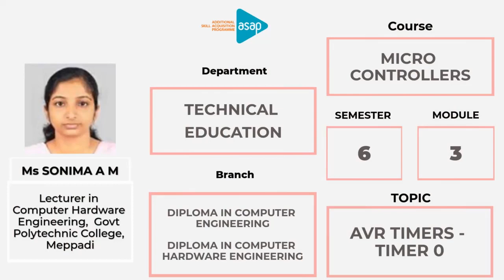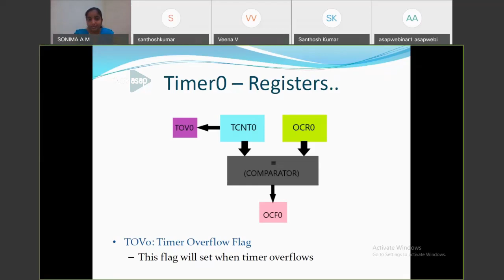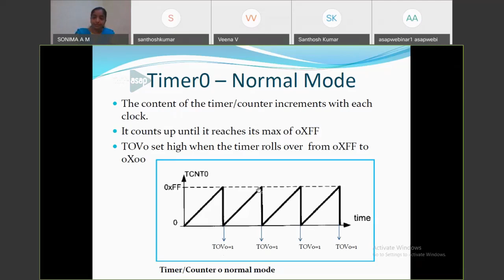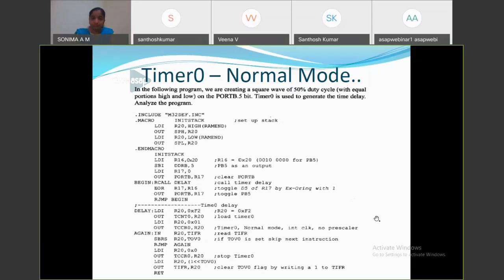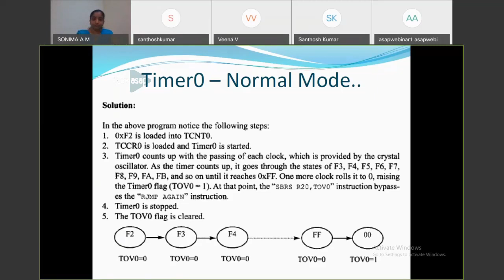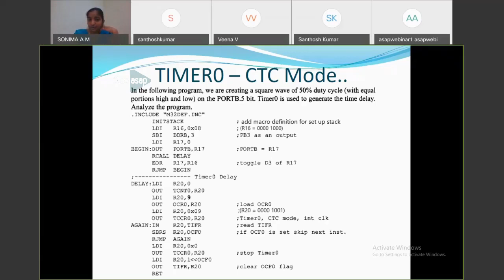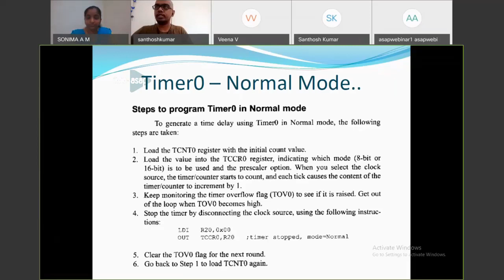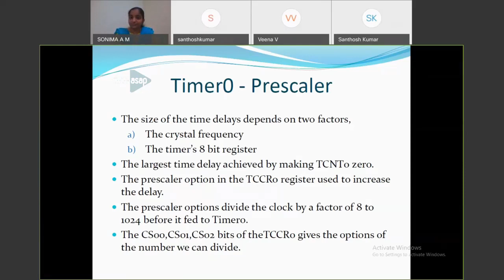ASAP Polytechnic Session 31 | 𝐃𝐢𝐩𝐥𝐨𝐦𝐚 𝐢𝐧 𝐂𝐨𝐦𝐩𝐮𝐭𝐞𝐫 𝐄𝐧𝐠 | 𝐒𝟔 | 𝐀𝐕𝐑 𝐓𝐢𝐦𝐞𝐫𝐬 - 𝐓𝐢𝐦𝐞𝐫 𝟎 𝐛𝐲 𝐌𝐬 𝐒𝐨𝐧𝐢𝐦𝐚 𝐀 𝐌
𝐁𝐫𝐚𝐧𝐜𝐡: 𝐃𝐢𝐩𝐥𝐨𝐦𝐚 𝐢𝐧 𝐂𝐨𝐦𝐩𝐮𝐭𝐞𝐫 𝐄𝐧𝐠𝐢𝐧𝐞𝐞𝐫𝐢𝐧𝐠 & 𝐃𝐢𝐩𝐥𝐨𝐦𝐚 𝐢𝐧 𝐂𝐨𝐦𝐩𝐮𝐭𝐞𝐫 𝐇𝐚𝐫𝐝𝐰𝐚𝐫𝐞 𝐄𝐧𝐠𝐢𝐧𝐞𝐞𝐫𝐢𝐧𝐠

𝐒𝐞𝐦𝐞𝐬𝐭𝐞𝐫: 𝟔

𝐌𝐨𝐝𝐮𝐥𝐞: 𝟑

𝐒𝐮𝐛𝐣𝐞𝐜𝐭: 𝐌𝐢𝐜𝐫𝐨𝐜𝐨𝐧𝐭𝐫𝐨𝐥𝐥𝐞𝐫𝐬

𝐓𝐨𝐩𝐢𝐜: 𝐀𝐕𝐑 𝐓𝐢𝐦𝐞𝐫𝐬 - 𝐓𝐢𝐦𝐞𝐫 𝟎

𝐒𝐞𝐬𝐬𝐢𝐨𝐧 𝐛𝐲: 𝐌𝐬 𝐒𝐨𝐧𝐢𝐦𝐚 𝐀 𝐌, 𝐋𝐞𝐜𝐭𝐮𝐫𝐞𝐫 𝐢𝐧 𝐂𝐨𝐦𝐩𝐮𝐭𝐞𝐫 𝐇𝐚𝐫𝐝𝐰𝐚𝐫𝐞 𝐄𝐧𝐠𝐢𝐧𝐞𝐞𝐫𝐢𝐧𝐠, 𝐆𝐨𝐯𝐭 𝐏𝐨𝐥𝐲𝐭𝐞𝐜𝐡𝐧𝐢𝐜 𝐂𝐨𝐥𝐥𝐞𝐠𝐞, 𝐌𝐞𝐩𝐩𝐚𝐝𝐢